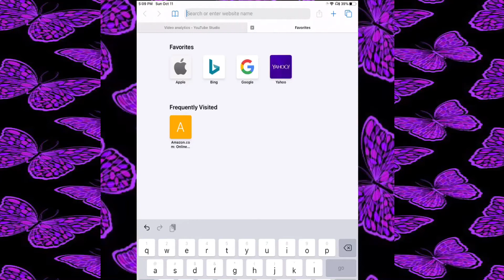HOW TO REMOVE BACKGROUND FROM PICTURES (EASY)